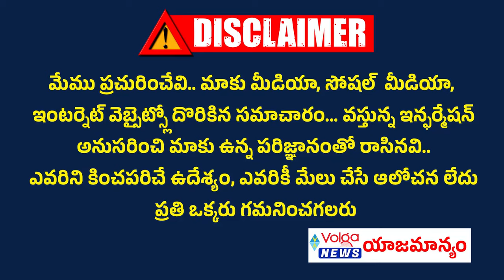పృథ్విరాజ్ కి భారీ షాక్... కోర్టు అరెస్ట్ వారెంట్ జారీ | Non Bailable Warrant Against Prithviraj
పృథ్విరాజ్ కి భారీ షాక్... కోర్టు అరెస్ట్ వారెంట్ జారీ | Non Bailable Warrant Against Prithviraj | volganews chandrababu pawankalyan tdp ysjagan oathceremony janasena congress ysrcp apelectionresults pruthviraj non bailable warrant,non bailable arrest warrant to actor prithviraj,non bailable warrant,non bailable arrest warrant to actor prudhvi raj,non bailable arrest warrant,prithviraj sukumaran,prithviraj sukumaran movies,non-bailable warrant,prithviraj teja bhai full movie,dhoni issued non-bailable warrant,warrant,arnab goswami arrest warrant,arrest warrant to actor prudhvi raj,what wicked plan has srikanth kept against prithviraj?